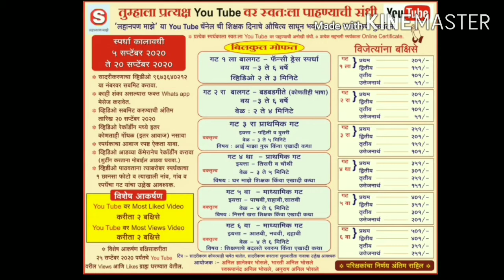लहानपण माझे llmazelahanpanllफँसी ड्रेसllस्पर्धक : श्रीनिधी मुकिंदा हांडे llस्पर्धक क्र.030llगट 1 ला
विषय  :  फँसी ड्रेस /ड्रामा
      स्पर्धकाचे नाव :  श्रीनिधी मुकिंदा हांडे